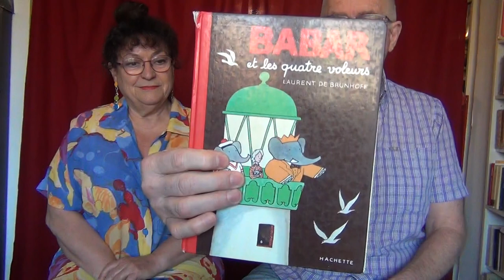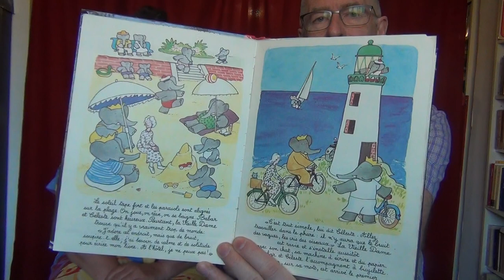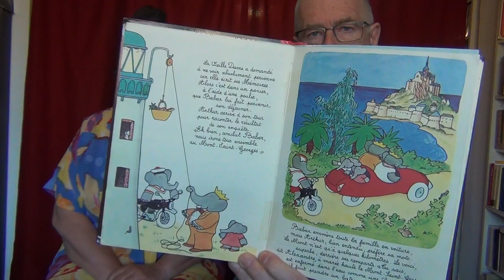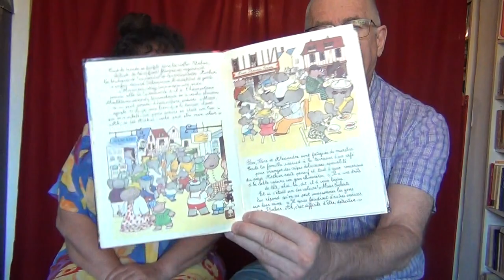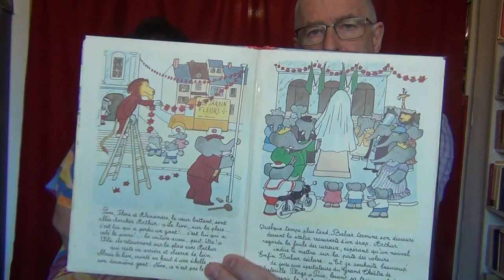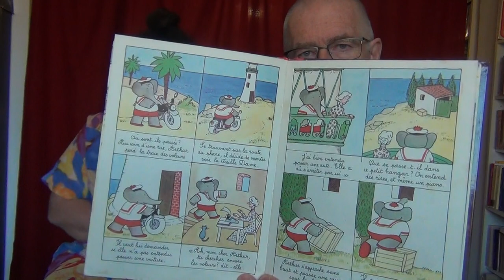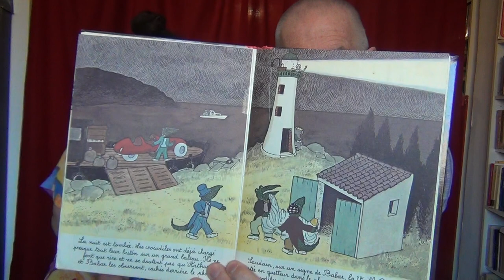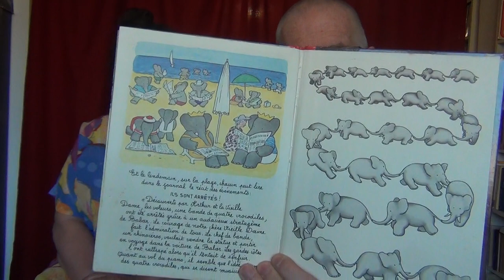Babar et les quatre voleurs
Babar et les quatre voleurs de Laurent de Brunhoff